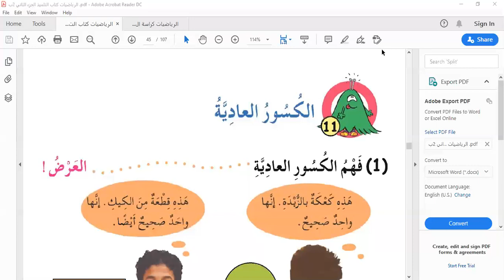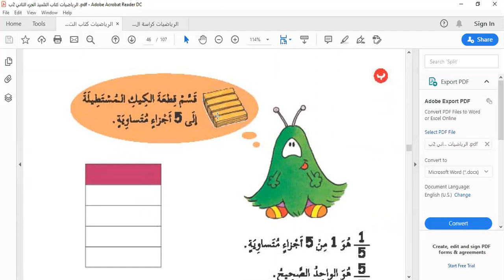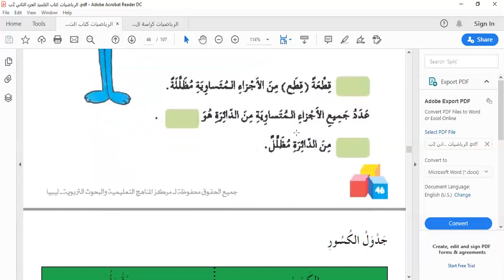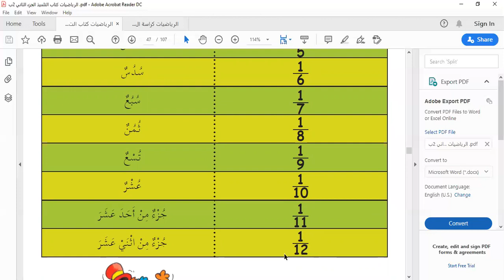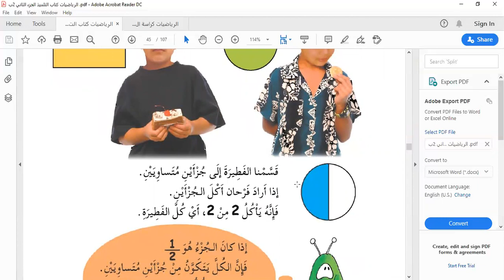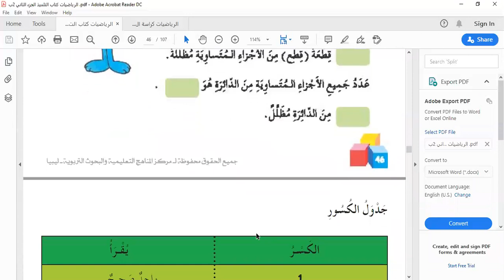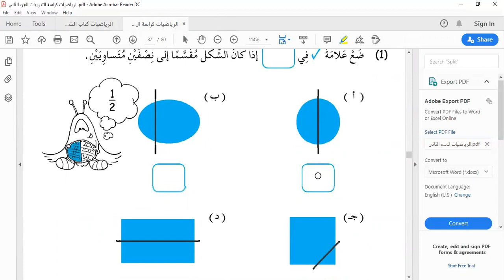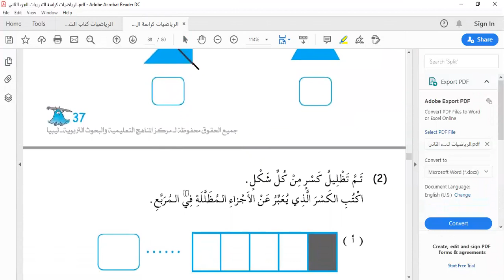درس مادة الرياضات لطلاب الصف الثاني الابتدائي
درس مادة الرياضيات لطلاب الصف الثاني الابتدائي - الكسور العادية